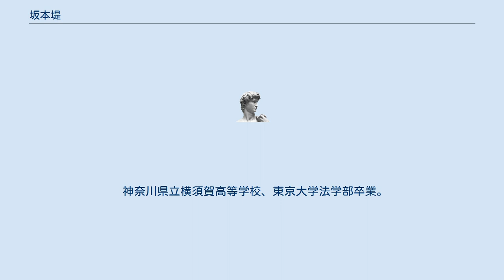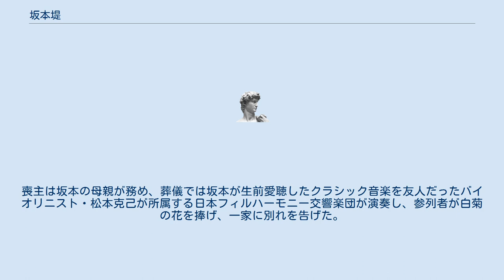坂本堤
坂本 堤（さかもと つつみ、1956年4月8日 - 1989年11月4日）は神奈川県横須賀市出身の弁護士、自由法曹団員。
オウム真理教幹部等によって殺害される（坂本堤弁護士一家殺害事件）。
33歳没。
 神奈川県立横須賀高等学校、東京大学法学部卒業。
法律事務所へ事務職員としての勤務を経て、1984年、27歳で司法試験合格、司法修習（第39期司法修習生）を経て、1987年より横浜法律事務所で弁護士業務に携わった。
事務員時代に豊田商事破産事件管財人弁護士団を手伝っていたことがある。
当時管財人弁護士団に参加していた宇都宮健児の事務員が、後の妻・都子であった（出産直前の1988年まで勤務）。
 1989年、江川紹子からの紹介で 、オウム真理教に出家した信者の親たちの依頼を受け、教団と交渉した。
またオウム真理教被害者の会を設立したが、教団から「翌年に真理党からの出馬を決めている総選挙に向けての選挙活動に支障を来す」と恐れられていた。
 同年11月4日未明、横浜市磯子区の自宅で教団幹部らによって、妻と長男・龍彦とともに殺害された。
33歳没。
遺体は殺害犯らにより、一家3人別々の場所に埋められた。
 事件から6年後の1995年、殺害犯の一人の自供から遺体の遺棄場所が判明する。
供述に基づき捜索したところ、同年9月6日、新潟県西頸城郡名立町（現・上越市）の山中から発見された。
同じ日には富山県魚津市の林道脇から妻の遺体が、4日後の9月10日には長野県大町市の山中から長男の遺体が発見された。
 同年10月22日、横浜市港北区の横浜アリーナで、日本弁護士連合会と横浜弁護士会による坂本堤一家の合同葬が営まれた。
参列者は土屋公献日本弁護士連合会会長、海部俊樹元首相、岡崎洋神奈川県知事、高秀秀信横浜市長、渡辺泉郎神奈川県警察本部長のほか、関係者、一般市民2万6000人にのぼり、一時は式場から新横浜駅まで約1kmの列ができた。
喪主は坂本の母親が務め、葬儀では坂本が生前愛聴したクラシック音楽を友人だったバイオリニスト・松本克己が所属する日本フィルハーモニー交響楽団が演奏し、参列者が白菊の花を捧げ、一家に別れを告げた。
戒名は「誠徳院碧巖宗堤居士」。
墓所は神奈川県鎌倉市の円覚寺・松嶺院。